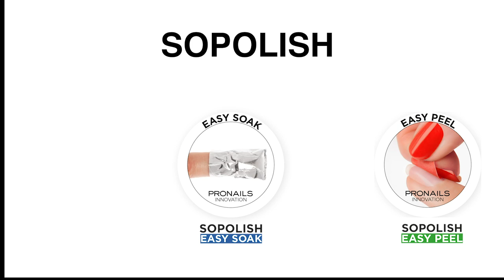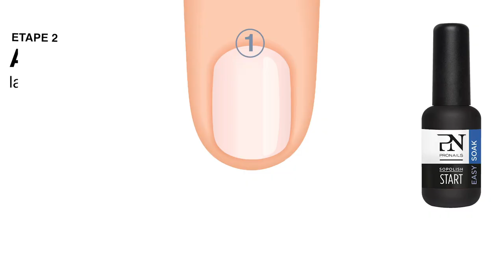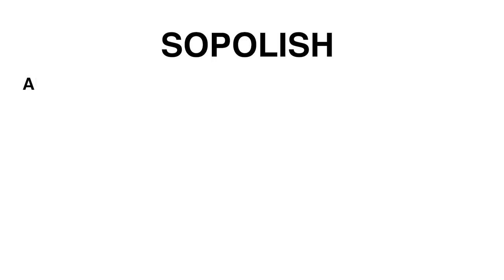ProNails Gel Polish Easy Soak FR